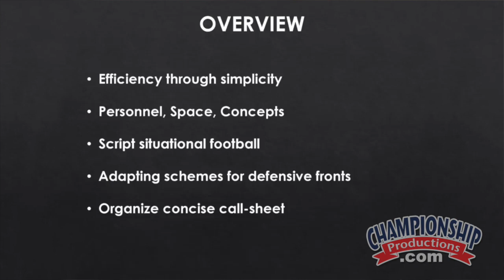Overview of Myers Hendrickson's Offensive System at Kansas Wesleyan!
with Myers Hendrickson,
Kansas Wesleyan University Head Coach;
led Kansas Wesleyan to a 12-1 record in his first season as head coach in 2019;
2019 KCAC Champions;
former Northern State University Offensive Coordinator;
former Coe College Offensive Coordinator;
former Kansas Wesleyan University Assistant Coach under Matt Drinkall

If you've enjoyed our videos on YouTube, please visit our to see our entire collection of over 2500 full-length instructional videos featuring renowned, Hall of Fame authors, in over 20 sports - acclaimed coaches like: Mike Krzyzewski, Clyde Hart, Mike Candrea, Geno Auriemma, David Marsh, Kevin Hambly, Gary Gait, Tom Izzo, Hugh McCutcheon, Gregg Popovich, Dan Gable, Jim Harbaugh, Jay Wright and more (over 900 different authors!)